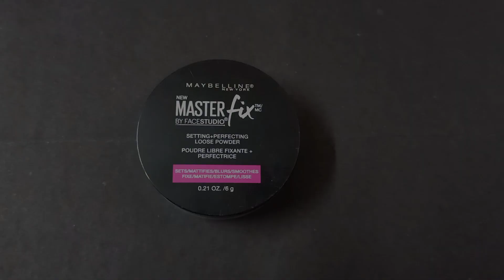PINK EYE LOOK | Easy eye makeup tutorial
PINK EYE MAKEUP LOOK :-
1. Maybelline New York Super Stay 24H Full Coverage Liquid Foundation, Sun Beige 310, 30ml
2. Maybelline New York The 24K Gold Nude Palette Eyeshadow, 9g
3. Maybelline New York Fit me Loose Finishing Powder, 15 Light, 20g
4. Maybelline New York Volume Express Colossal Masacara, Waterproof, Black, 10 ml
5. Mars glitter eyeshadow and blush palette
6. Pink kajal

(to avoid copyright)